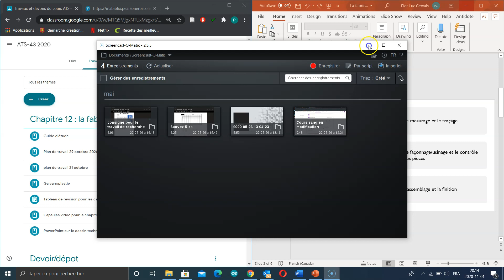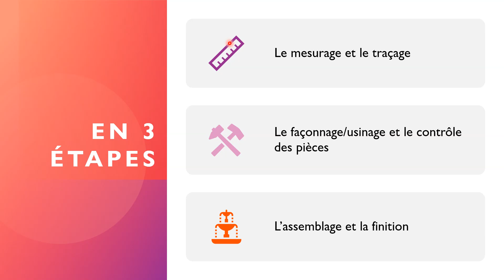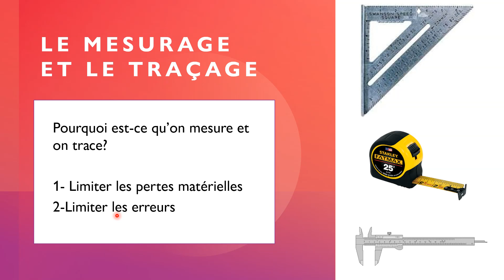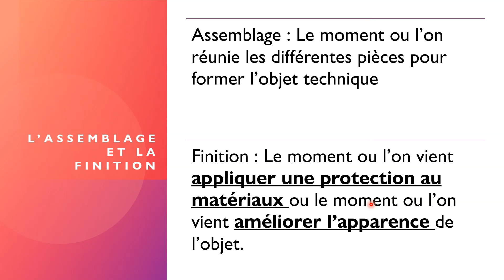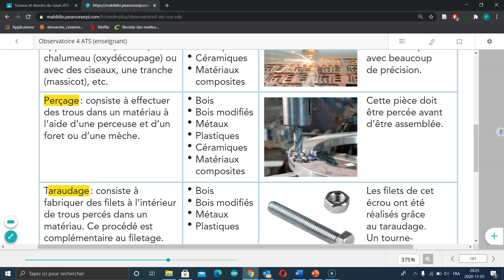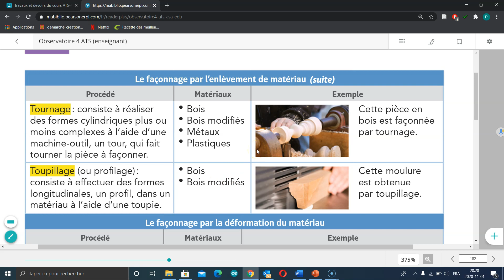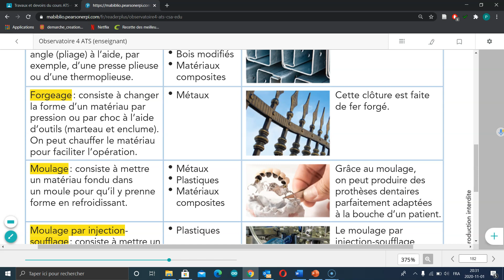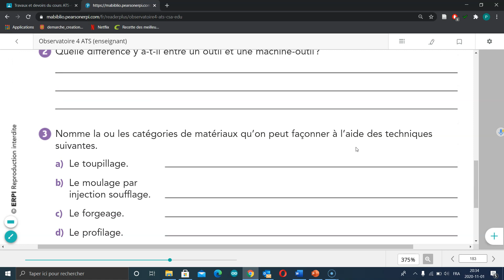La fabrication d'objet technique